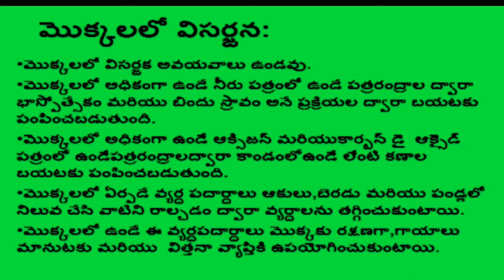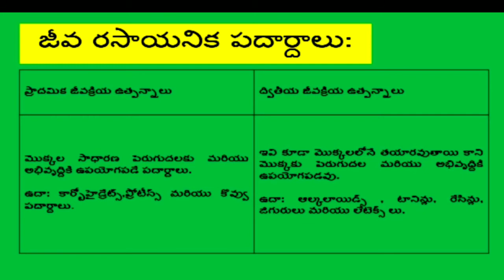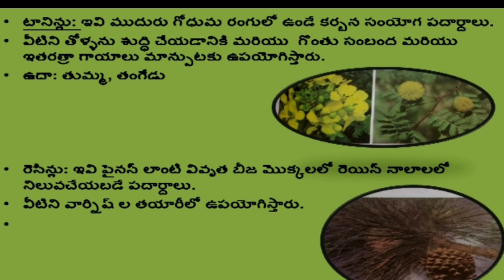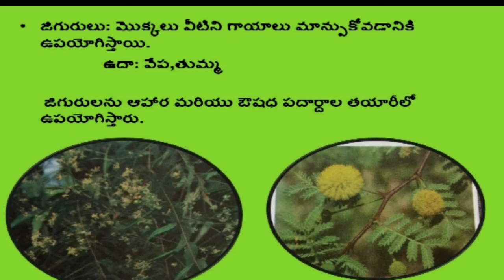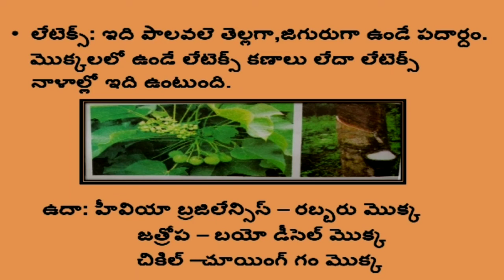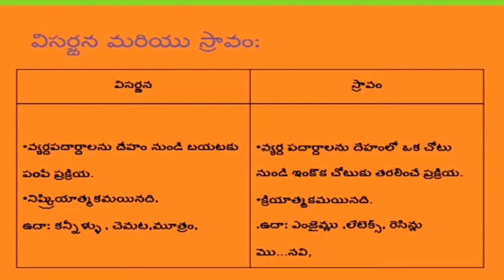10th CLASS BIOLOGY 4th unit మొక్కలలో విసర్జన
పై వీడియోలో నేను 10th CLASS BIOLOGY 4th unit లోని మొక్కలలో విసర్జన ప్రక్రియ గురించి వివరించాను.